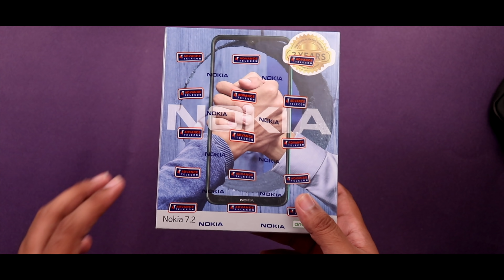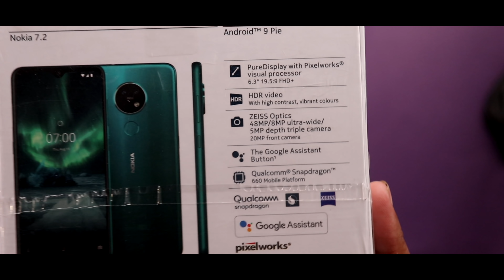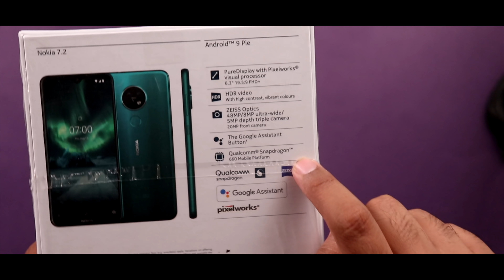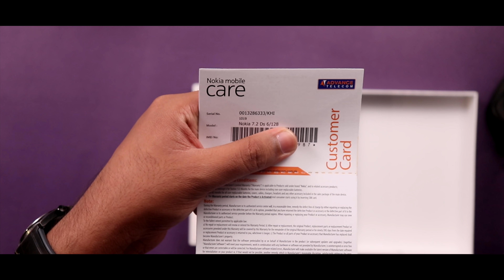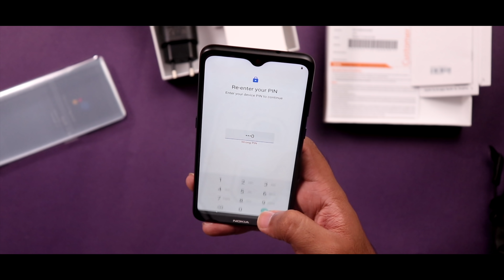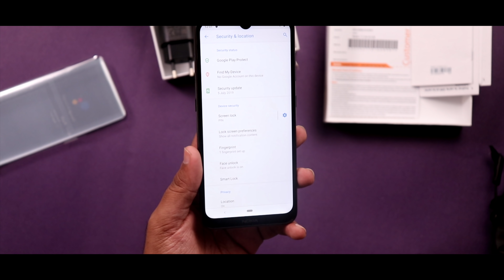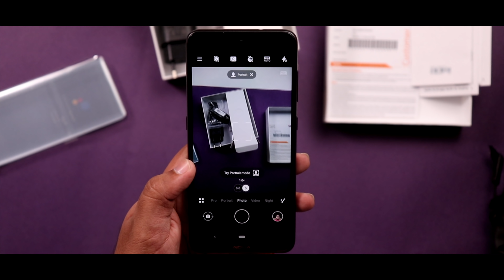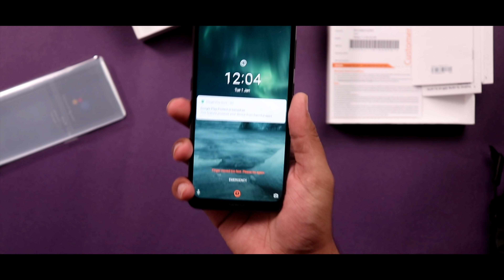Nokia 7.2 Unboxing | A Bit Overpriced With Android One!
In this video we are going to unbox and take a first look at the latest Nokia 7.2 handset. Nokia 7.2 Price in pakistan is around 47000 which is a bit too much considering it has snapdragon 660 under the hood.